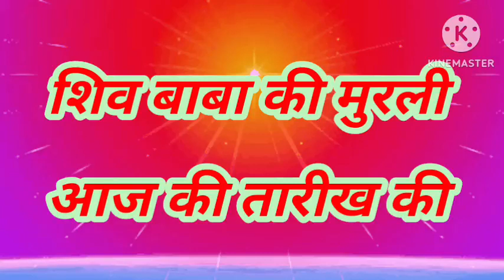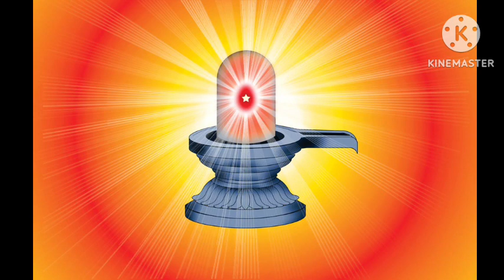07, january 2023 | आज की मुरली | aaj ki murli brahma kumaris | bk murli live today | Om Shanti mur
07, January  2023
bk murli live today
Om Shanti mur
hindi murli today
आज की बाबा की मुरली
murli today